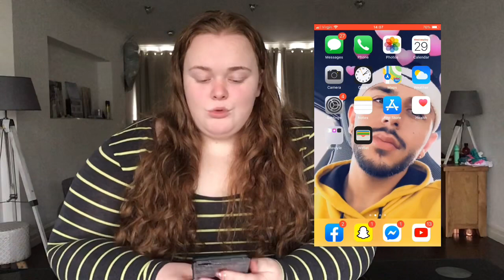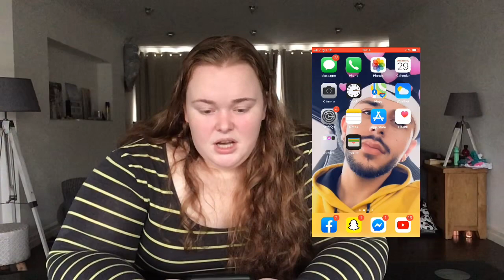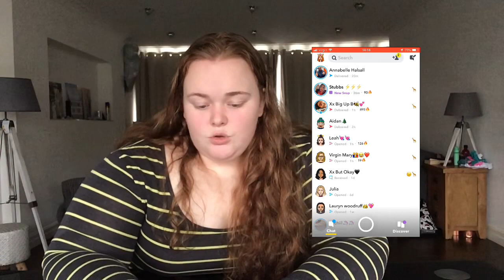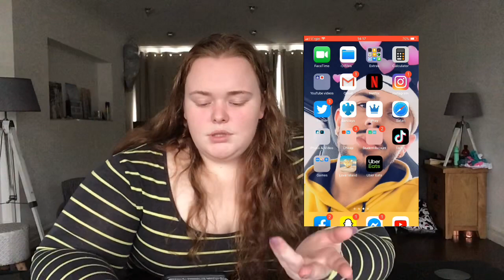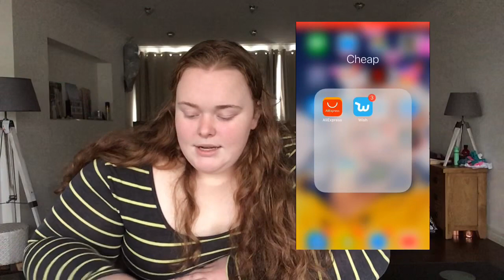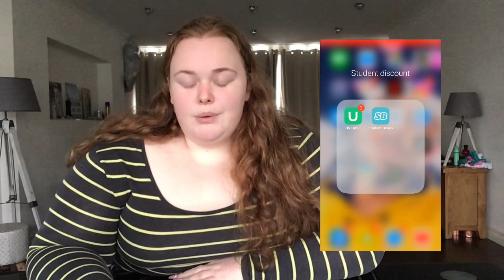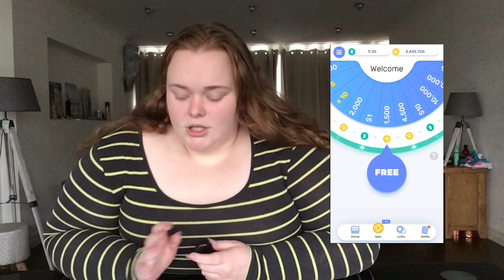Updated What’s On My IPhone 7 Plus!